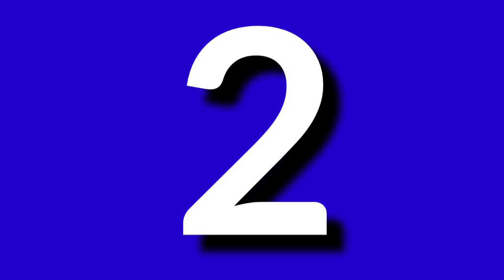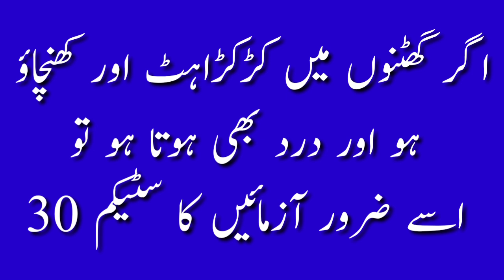Causticum Homeopathic medicine|causticum 200|causticum 30 Homeopathic medicine uses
Assalamu alaikum wa rahmatullah hy wa barakatuhu friends, I am Homeo Dr. Arshad mehmood Mughal from Gujranwala Punjab (Pakistan).I have eighteen years of experience in homeopathic. Watch this video to know about causticum Homeopathic causticum 30 causticum 200 medicine Symptoms & Benefits. I have explained various symptoms of body and benefits of causticum homeopathic medicine. call,whatsapp &imo 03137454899 ہا تھ اور پاؤں جلنے کی وجہ اور علاج جسم پر گلٹیوں کا علاج ڈپریشن کا ہومیو پیتھک علاج خصیوں میں درد کا ہومیو پیتھک علاج لو بلڈ پریشر کا ہومیو پیتھک علاج مورنگا ملٹی وٹامنز کا خزانہ کمزوری ختم کرے شوگر کے زخموں کا ہومیو پیتھک علاج ہر وقت تھکاوٹ کا ہومیو پیتھک علاج For consultation with Dr. arshad mehmood Mughal over phone. Consultation fee =300/- pay requested amount via jazz cash or easy paisa 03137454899 for more details and information WhatsApp 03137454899 Thank you for watching my video. if you are satisfied in my information through this video please like and share DISCLAIMER - Any data on sicknesses and remedies available at this channel is meant for general guidance simplest and must never be considered a substitute for advice furnished by a health practitioner or other certified healthcare expert. Always are seeking the recommendation of your medical doctor or other certified health care expert with questions you can have concerning your clinical condition. Our channel shall now not be responsible for any direct, incidental, consequential, oblique or punitive.